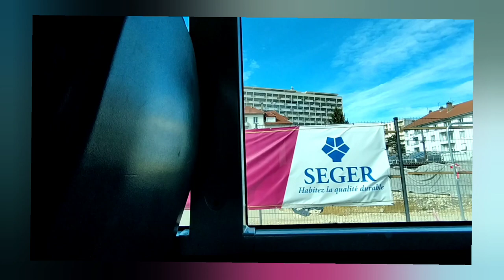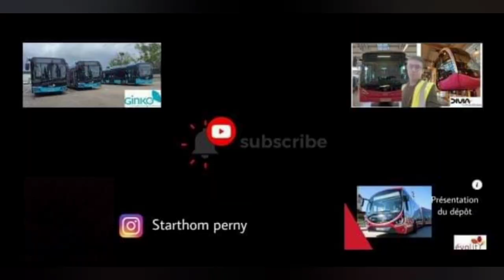Roadmovie heuliezbus GX 327 GNV sur la ligne L5 de Ginko Besançon